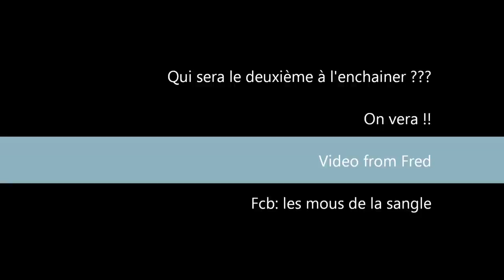highline mireval "neige ou mistral".wmv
highline Mireval